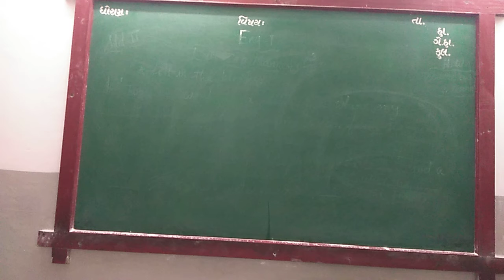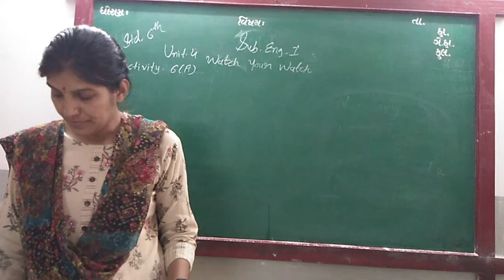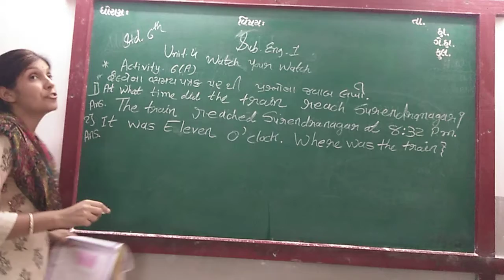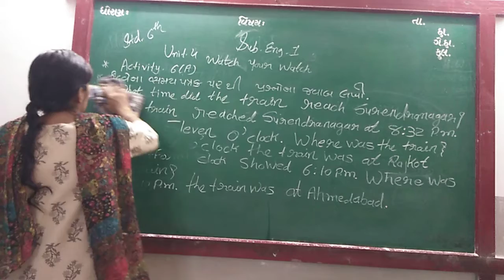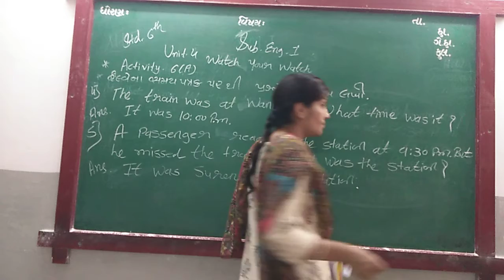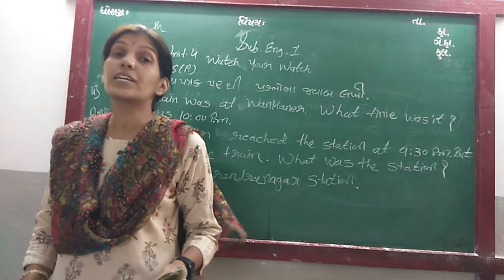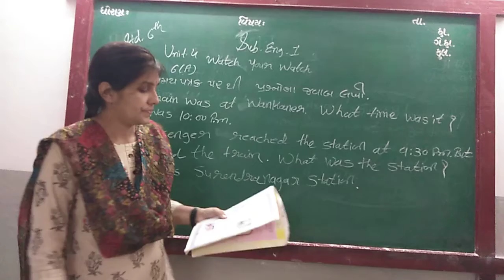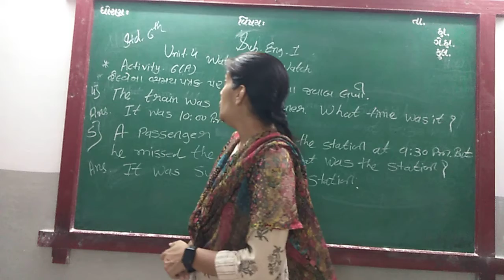GUJ MED STD 6 SUB ENG 1 UNIT 4 P 3